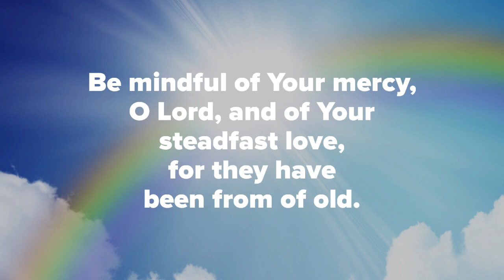Remember not the sins of my youth …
Just Today I Pray | March 16